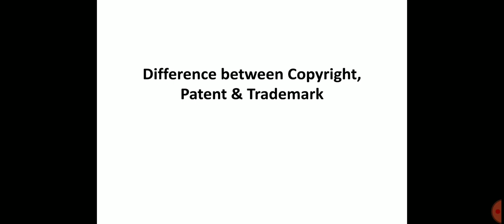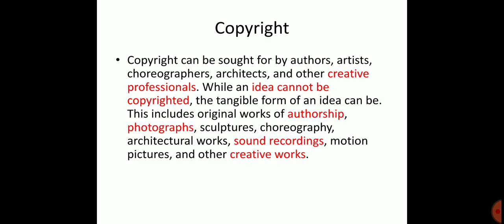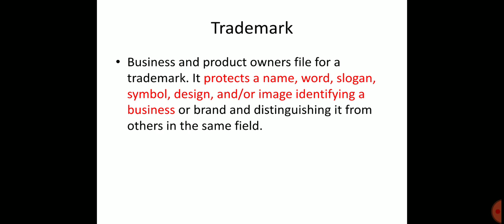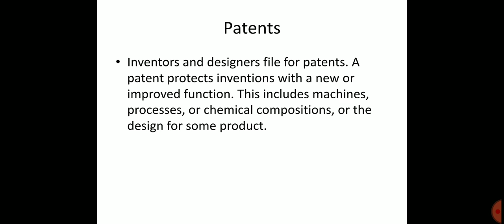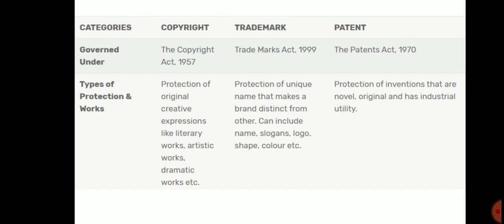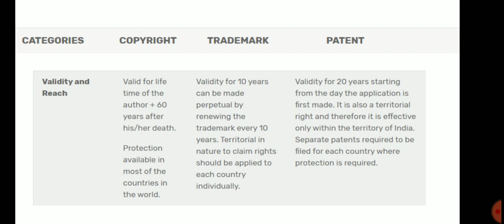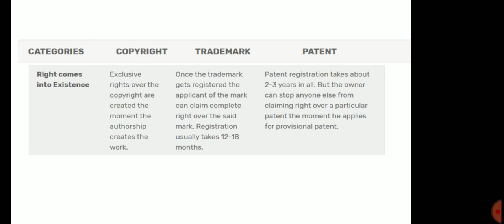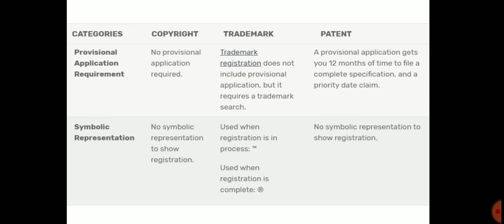Copyright | Patents | Trademark (in Hindi)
Hi Everyone ! This video is specially created for UGC-NET Commerce students.